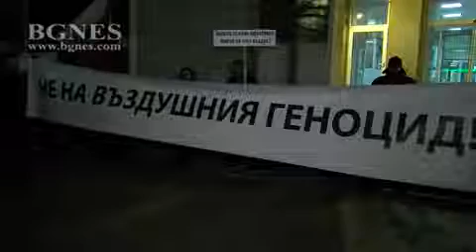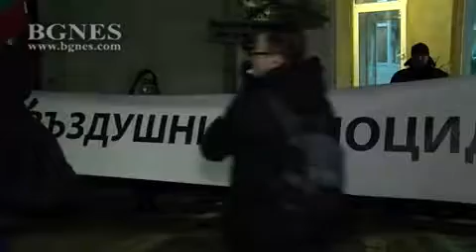Няколко столични квартала на протест заради мръсния въздух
Жителите на няколко квартала в София излязоха на протест заради мръсния въздух. /БГНЕС